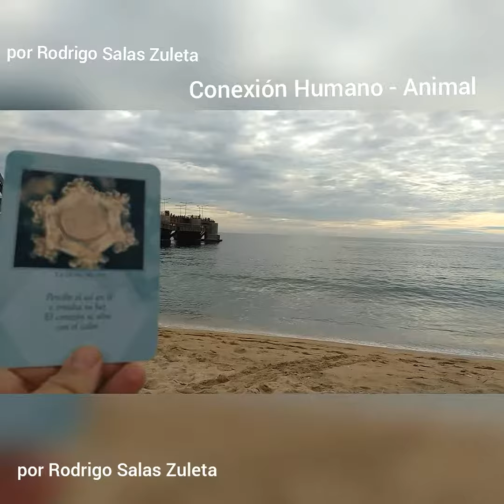Perro Conexión Humano-Animal​ / Dog Human Animal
Desde Viña del Mar, aparece este Perro Genio con su Gracia y Conexión nos hace recordar que todos Somos Uno. Amor Animal Humano🐬